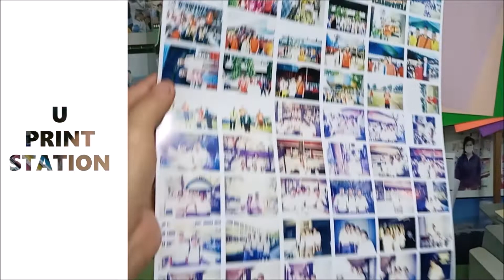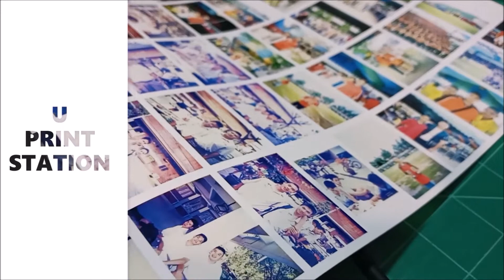สแกนจากอัลบัมรูปเก่า รวมเป็นแผ่นใหญ่ รีวิว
นำรูปจากอัลบัม ออกมาโชว์  หรือใส่กรอบรูป กรอบลอยก็ได้
โดยนำรูปในอัลบัมรูป(รูปกระดาษ) มาสแกน
แล้วนำไฟล์ที่สแกน มาจัดเรียง
ด้วยโปรแกรม Photoshop หรือโปรแกรมที่ถนัด
กำหนดขนาดกระดาษรูปที่ต้องการ
แล้วสั่งพิมพ์ หรือส่งร้านให้พิมพ์ได้เลยครับ
*การเคลือบรูป เพื่อถนอมอายุของรูปภาพให้อยู่ได้นานยิ่งขึ้น
*หมึกที่ใช้พิมพ์ ความละเอียดของเครื่องพิมพ์ กระดาษที่ใช้พิมพ์
มีผลสำคัญต่อรูปภาพที่พิมพ์ออกมาเสมอครับ
และคอมเม้น  เพื่อเป็นกำลังใจให้ ทำคลิปต่อๆ ไป
ด้วยนะครับ  ขอบคุณมากครับ